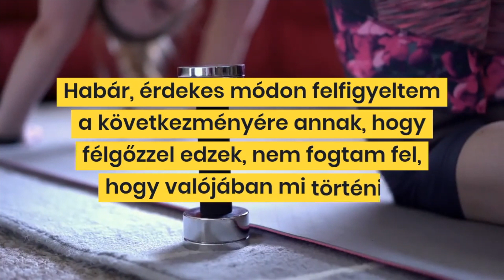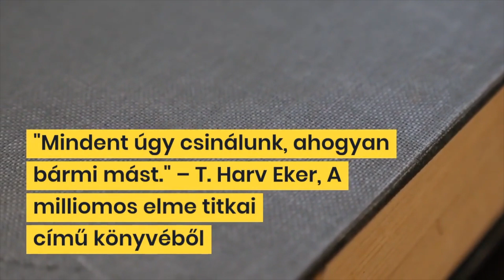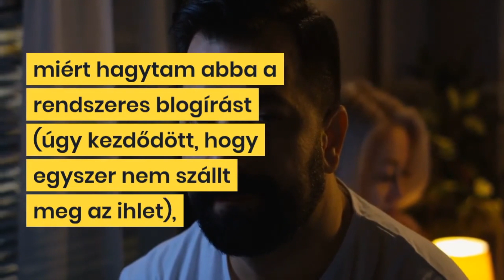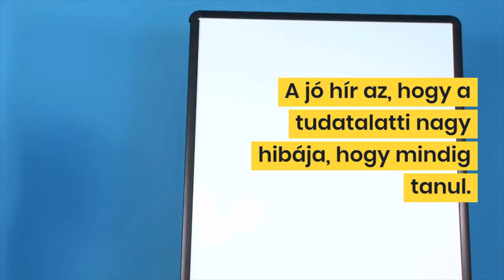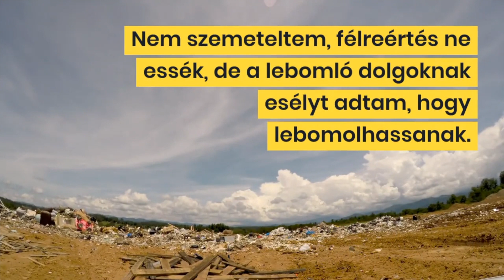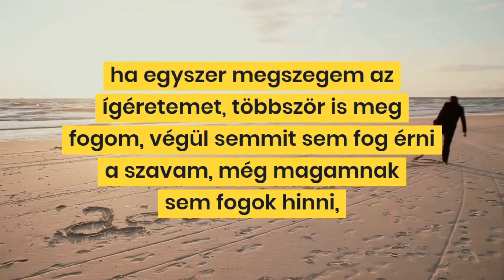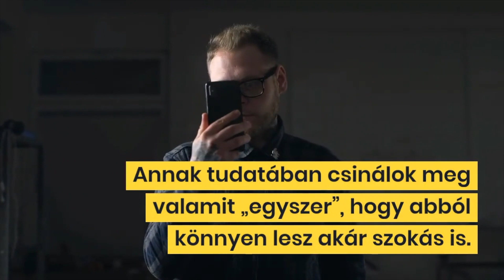Ha a helyes út helyett a könnyebbiket választod, az egyéniséged formálod | C.S. Lazzar Podcast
Néhány éve az edzőtermi izzadást otthoni testmozgásra cseréltem. Már a teremben észrevettem, hogy ha az edző biztat, valahogy mindig jobban megy az edzés. Ezért otthon is különböző videókat hívtam segítségül, így általában sikerült teljesíteni a célt. Általában. Természetesen volt olyan nap, amikor nem volt kedvem és csak felét végeztem el a gyakorlatoknak. A Youtube úgysem tud rámszólni – gondoltam, nem is sejtve, hogy mekkora hibát követek el.

A bejegyzésben említett könyvek:

Harv Eker – A milliomos elme titkai – A gazdagság belső játszmájának elsajátítása

Charles Duhigg – A szokás hatalma – Miért tesszük azt, amit teszünk, és hogyan változtassunk rajta?

Továbbá ajánlom ennek kapcsán Hal Elrod – Varázslatos reggel – Egy nem is annyira magától értetődő titok, amely garantáltan megváltoztatja az életünket még reggel 8 előtt.